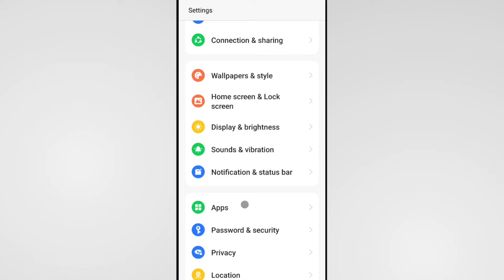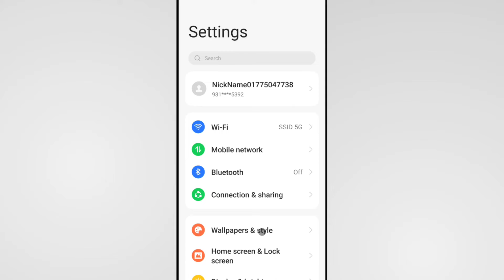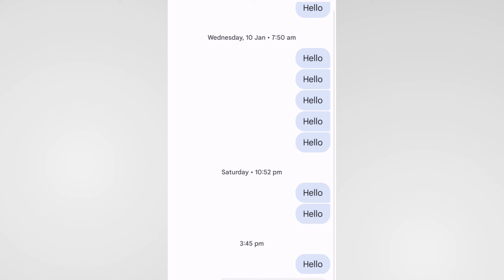Oppo Mobile Sms Failed Problem | Oppo Failed To Send Message